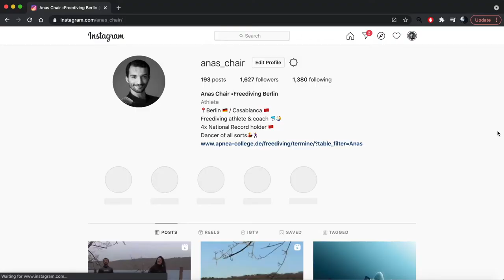Anas Chair - Freediving World Championship 2021 - Crowdfunding Trailer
Determination..., Passion..., Skill..., Discipline..., one must strive very hard in making these the pillars to any plan towards achieving success, and I have vowed to myself to do so with my Freediving career.
My name is Anas Chair, a Freediving athlete from Morocco and 4 times National Record holder. This year I will be attending the AIDA Freediving world Championship 2021 .
Participating at a competition of this scope comes at a huge cost and this is why I need your help and contributions in making this dream become a reality.

Since my first competition in 2018, I have always aimed at competing in the world championship.
I have made that dream become a goal, which I will finally be able to achieve this year.
Over a period of 3 months, from July until September 2021, I will be relocating to Cyprus for my training program, in preparation for the competition by the end of September 2021.
Your contributions will help me cover the costs necessary for that.

I’m happy and grateful for every contribution that brings me one step closer to my goal.

Please share the Crowdfunding page with your friends and family using the Indiegogo share tools. The more people that know about it the better!

Your mental support and encouragement would also be of great importance to me. A simple note from you can make my day. You never know what kind of impact you could have on a person.

You can also be part of the journey and follow up on my progress on social media through the following links:

// Title: Epic
// Composer: Matthew John Torres
// Publisher: Songtrust Blvdr